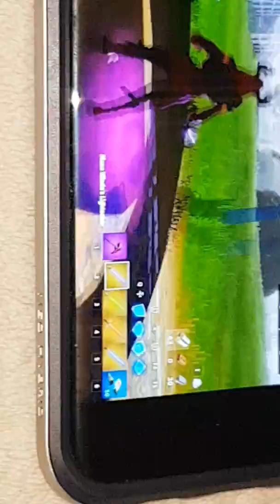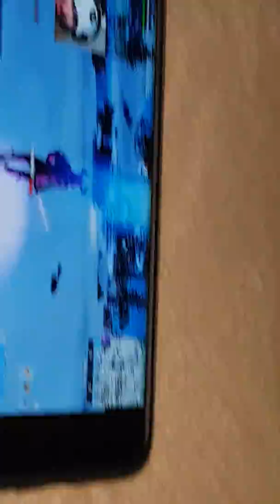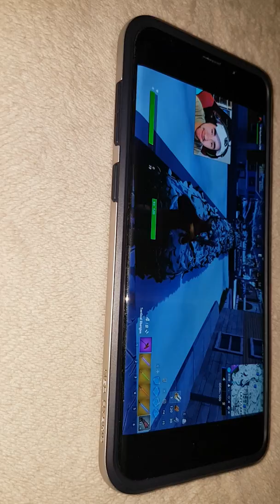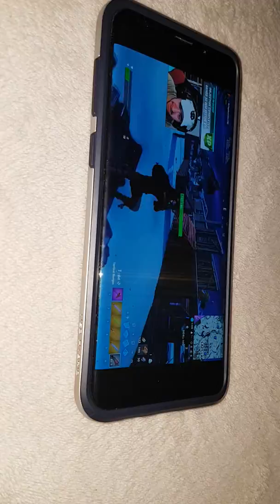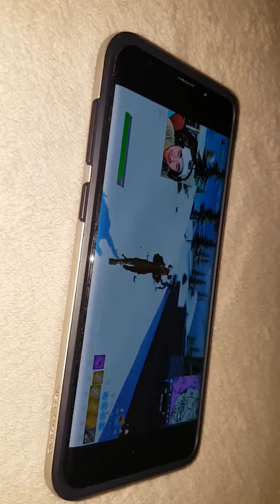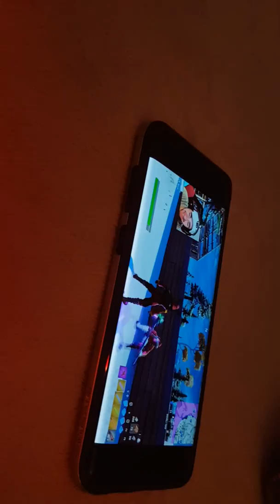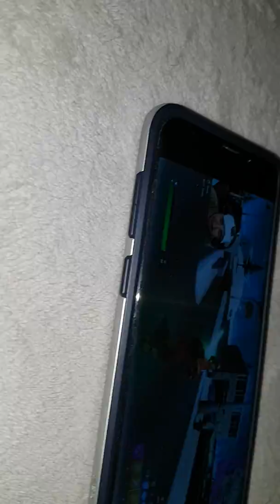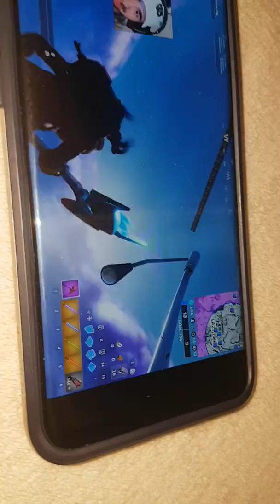Reacting to IV fortnite video final reaction